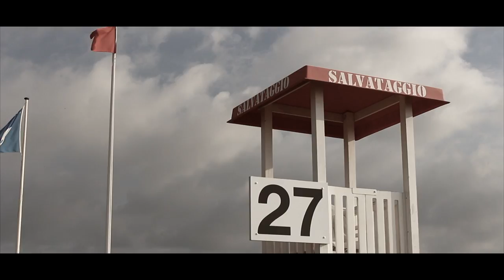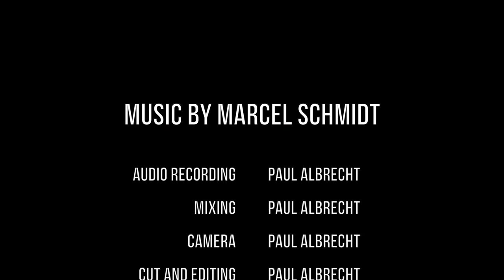Melancholy Of The Sea - an Improvised Loop | Cinematic Music Video | HD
"Melancholy Of The Sea" is my first own composition on this channel. All of the guitar tracks you hear were improvised in the moment of recording (besides the main track in the beginning) and then looped.
The video was taken by Paul Albrecht at the camping area Enzo Stella Maris in Italy.

What we used for audio recordings:
- Guitar: Fender F-35
- Garage Band (for recording + mixing)

What we used for filming:
- Canon EOS 700 D
- Tripod: Tarion (60cm) Steadycam

Special thanks to:
- Paul Albrecht for the amazing work in recording, filming, mixing and editing!
- Marco Wriedt not just for being the best teacher but also for being a huge inspiration and a good friend
- My whole family for staying right behind me with what I do